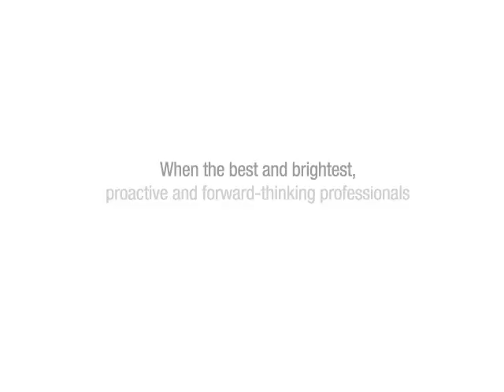3M eHub Fly-through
A short video fly-though video we recently developed that showcases 3M's new eHub workspace. Its not only the new home of a pioneering team, but the design and functionality is fresh and innovative in and of itself.